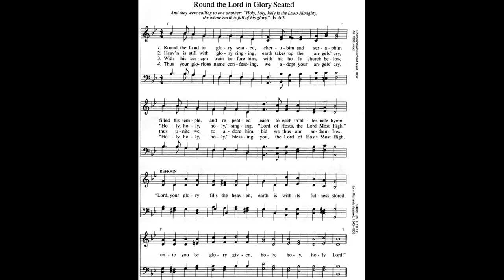Round The Lord In Glory Seated // Richard Mant • piano hymn arranged/performed by Luke Wahl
I love discovering new music and what better way than creating something new myself thru improv and giving you that new piece never ever heard before! The majority of these arrangements are one take, only the sheet music shown was used for this take.

Round the Lord in glory seated
Author: Richard Mant (1837)
• • • • LYRICS
1 Round the Lord in glory seated,
cherubim and seraphim
filled his temple, and repeated
each to each th'alternate hymn:
"Lord, Thy glory fills the heaven,
earth is with its fullness stored;
unto Thee be glory given,
holy, holy, holy, Lord."
2 Heav'n is still with glory ringing;
earth takes up the angels' cry,
"Holy, holy, holy," singing,
"Lord of Hosts, the Lord Most High!"
3 With His seraph train before Him,
With His holy Church below,
thus conspire we to adore Him,
bid we thus our anthem flow:
4 Thus Thy glorious name confessing,
with Thine angel hosts we cry,
"Holy, holy, holy," blessing
Thee, the Lord of Hosts Most High.